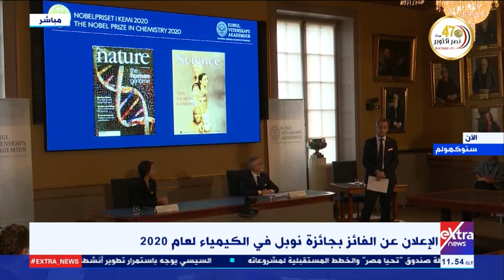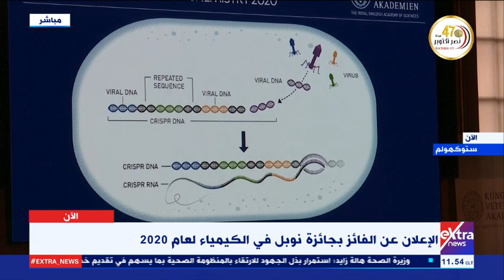الآن | الإعلان عن الفائز بجائزة نوبل في الكيمياء لعام 2020